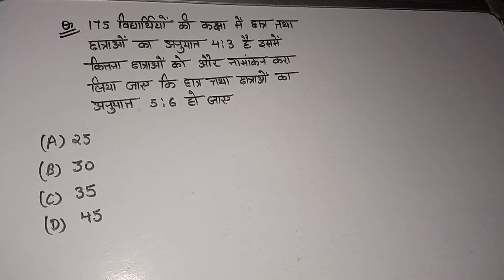बालक व बालिका वाला प्रश्न |Ratio and proportion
175 विद्यार्थियों की कक्षा में छात्र तथा छात्राओं का अनुयात 4:3 है इसमें कितना छात्राओं को और नामांकन करा लिया जाए कि छात्र तथा छात्राओं का अनुपात 5:6 हो जाए?

(A) 25

(B) 30

35

D) 45